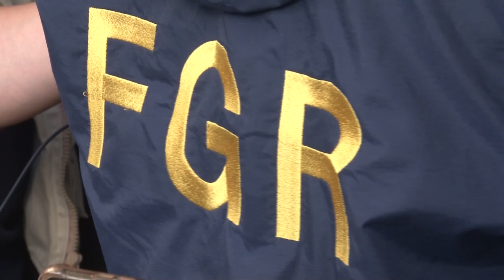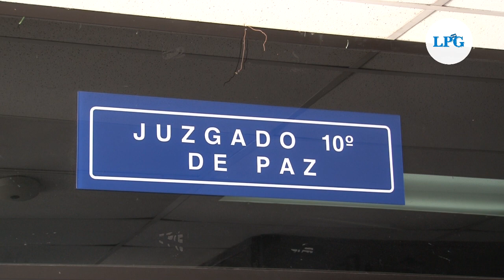Fiscalía presenta acusación formal en contra del youtuber José Roberto Silva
La Fiscalía además recordó  a las personas que interpusieron las denuncias ante la institución, la diputada del FMLN, Karina Sosa, y la ex candidata del mismo partido, Daniela Genovés.

¡Visítenos!